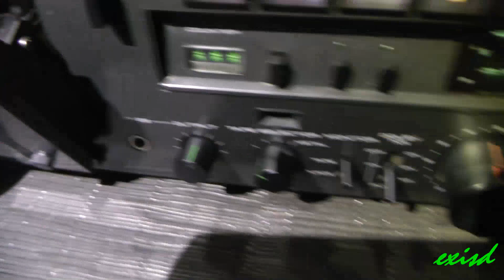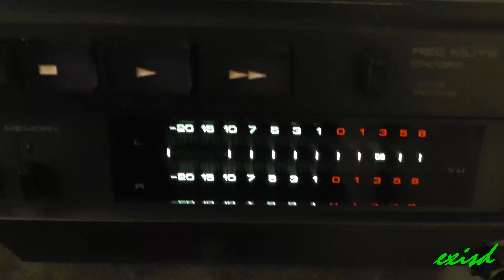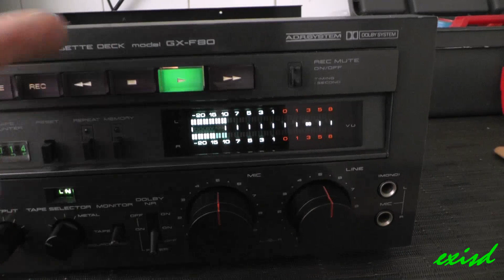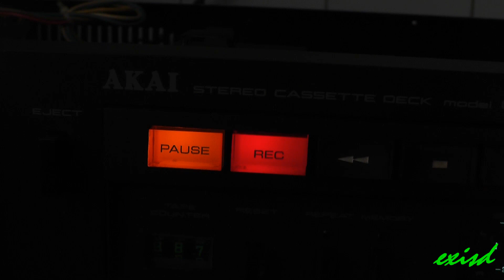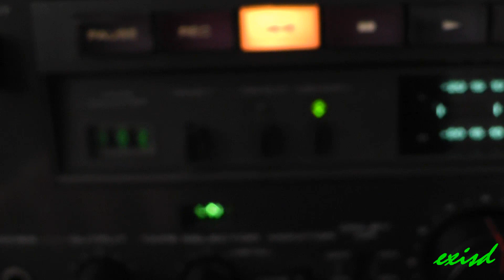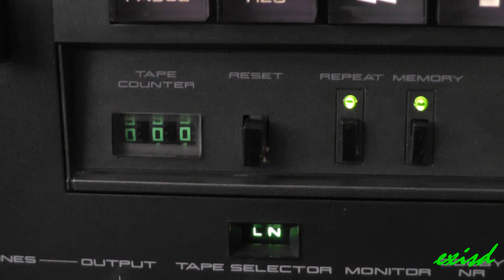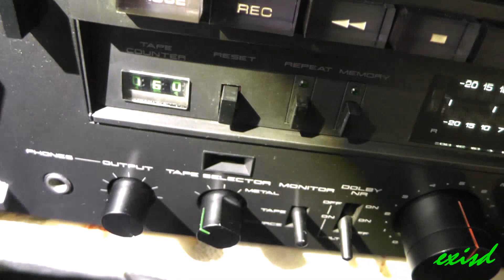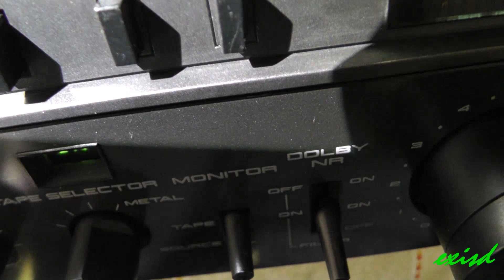Akai gx-f80 repair javítás